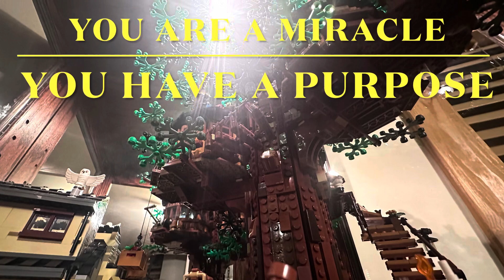Do you want to skip life?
A reminder that each moment is important. Every person matters. You make a difference. You are a Miracle! You have a Purpose!